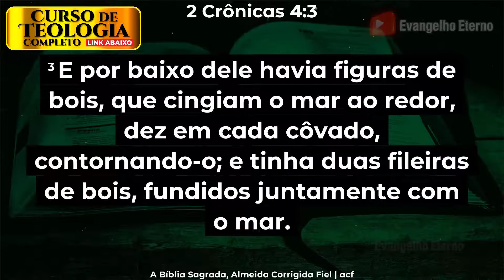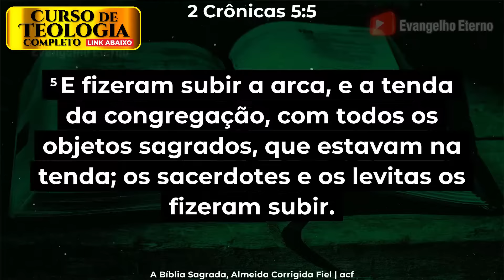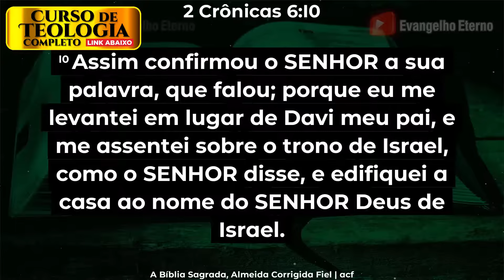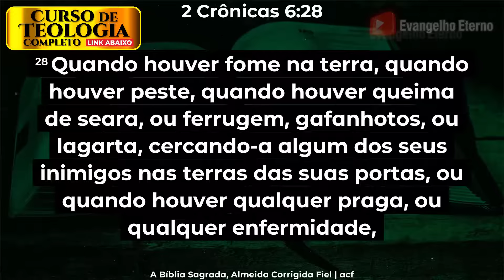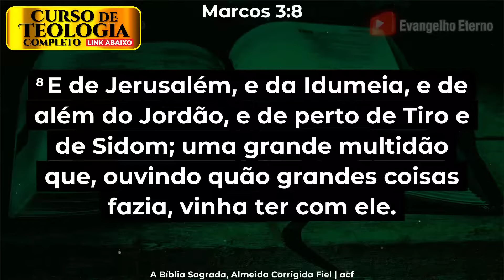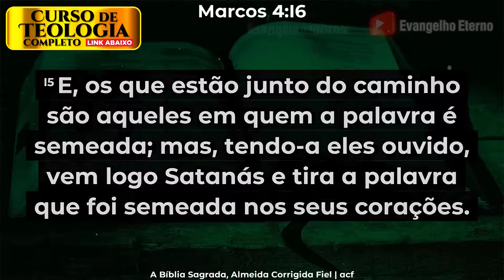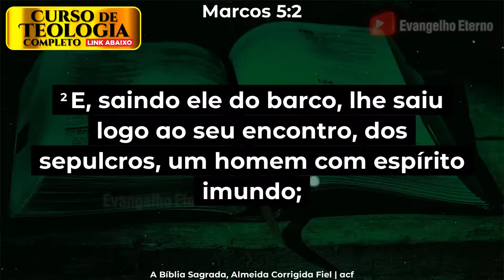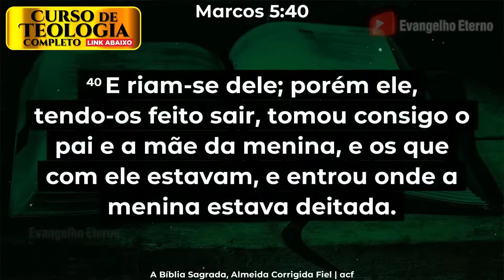LEIA A BÍBLIA TODO O DIA 📖 dia135 🔴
2º CRÔNICAS capítulo 4 - 00:00
2º CRÔNICAS capítulo 5 - 04:34
2º CRÔNICAS capítulo 6 - 08:17
Evangelho de MARCOS capítulo 3 - 18:46
Evangelho de MARCOS capítulo 4 - 23:47
Evangelho de MARCOS capítulo 5 - 30:12